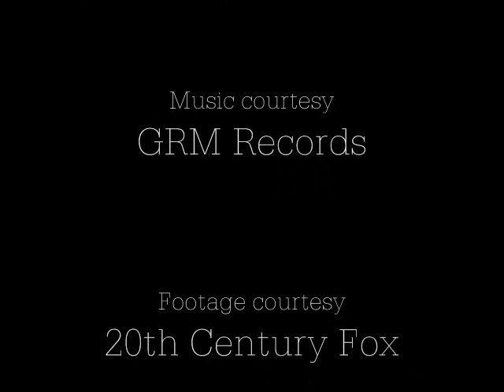Darren Farris - Nobody but You / The Seven Ups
Waiting for permission from GRM Records to post lyrics. Google DARREN FARRIS until then.

Music courtesy GRM Records/ Darren Farris Music 2008 (ascap).

Darren Farris - Nobody but You. From album Psychopathic Issues. Used a portion of the song Dark Horizon, also by Darren Farris from the same album. Thank you to GRM for allowing me.

Video: The Seven Ups
Distribution: 20th Century Fox

Overview
Director:Philip D'Antoni

Writers:Albert Ruben (screenplay) and
Alexander Jacobs (screenplay) ...
more
Release Date:14 December 1973 (USA) more
Genre:Action | Crime | Drama more
Tagline:Even the cops are afraid of them. more
Plot:A tough detective who is part of an elite New York City unit is trying to find out who killed his partner, but uncovers a plot to kidnap mobsters for money.

RIP: Roy Scheider - One of the best actors of all time. All of the participants in this movie have great stories and resumes.